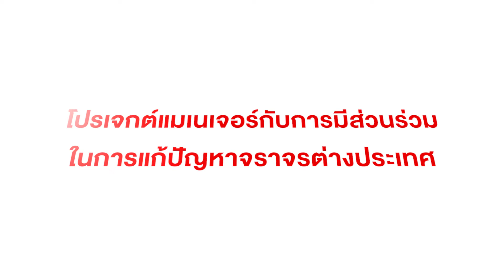ep.10 โปรเจกต์แมเนเจอร์จราจร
โครงการขนาดใหญ่ทั่วโลกที่สำเร็จได้ล้วนมี "ผู้จัดการโครงการ" หรือ "โปรเจกต์แมเนเจอร์" ซึ่งเป็นผู้ประสานงานที่มีอำนาจตัดสินใจ แม้ไม่ใช่ผู้บังคับบัญชาของแต่ละหน่วยโดยตรง ก็สามารถจัดการแก้ปัญหา ทำโครงการที่ยากและซับซ้อนสำเร็จได้ เรื่องการจัดการจราจรก็ไม่ต่างกัน แม้ท่านนายกรัฐมนตรีจะมีความมุ่งมั่นตั้งใจ แต่ก็ควรมีใครสักคนมากำกับดูแลแบบเต็มเวลา ปัญหาจราจรจะถูกบรรเทาได้แน่นอน!!